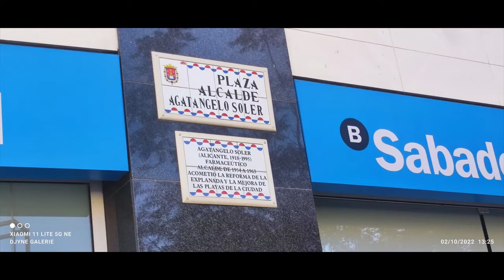VISTAHERMOSA 1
02/10/2022 BALLADE DU DOMINGO
DE LA FUENTE BASSINS D EAU AU TRAM STATION "GARBINET" EN PASSANT AV PINTOR XAVIER SOLER ET LA PLACE DE ALCALDE AGRANTÁngelo soler etc. CADRAN SOLER DE LA GRAN VIA